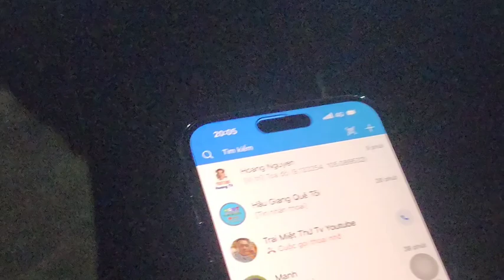chấn động cà mau tiếp cận hiện trường 5 người ra đi mãi mãi